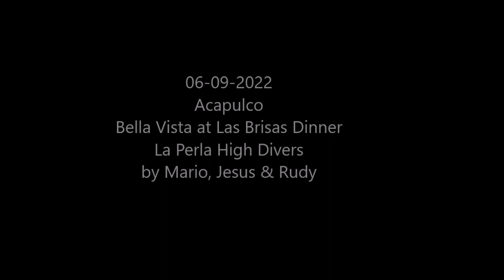06-08-2022 ACAPULCO - Bella Vista Restaurant De Luxe Dinner - High Divers at La Perla Mario & Jesus